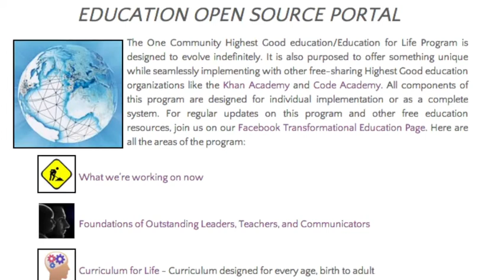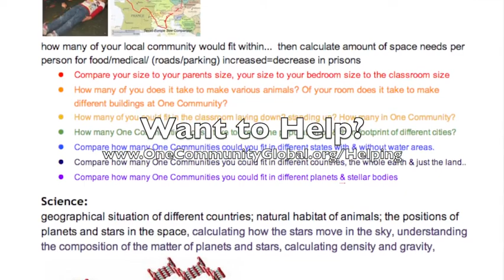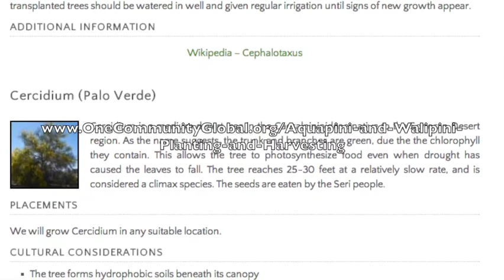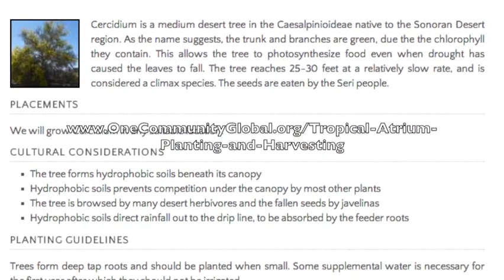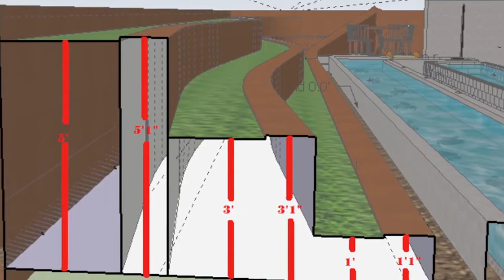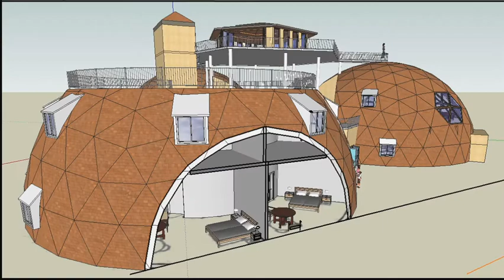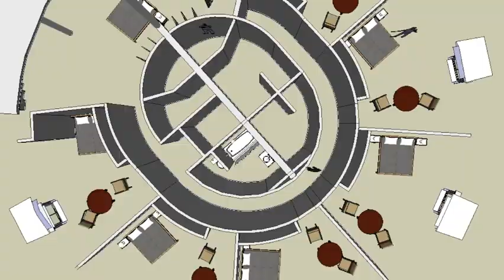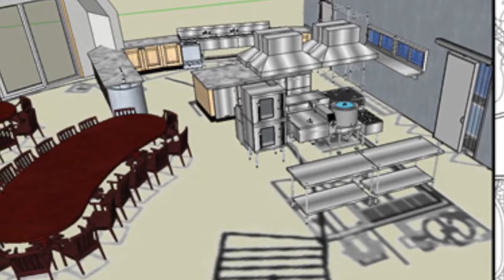Creating a New World Paradigm - One Community Update #43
One Community is creating a new world paradigm for The Highest Good of All that starts with open source and free-shared do-it-yourself designs for these areas first: food, energy, housing, education, Highest Good for-profit and non-profit business creation, fulfilled living and recreation models, and comprehensive earth stewardship. This is our weekly progress update #43 coving our accomplishments for the week of December 16th, 2013

Here is the bullet-point list of this last week's design and progress discussed in detail in the video above:

Creating a New World Paradigm @ 0:30, 24:30, 31:00
Overview of this week's world-changing progress @4:00
Highest Good Education Open Source Portal redesigned @6:05
Education: Relative space lesson plan done and now working on images @8:55
Education: Continued research on images for Social Sciences @13:20
New How to Use the Education for Life Program page @17:00
25 more Food Forest page plants added @18:05
Food infrastructure 3D Cinder Block and retaining wall details added @26:40
SEGO Center Duplicable City Hub 2nd floor moved / Space planning has begun @28:50
How you can most help us right now and how anyone can help @36:00